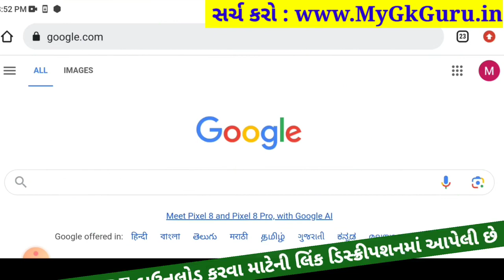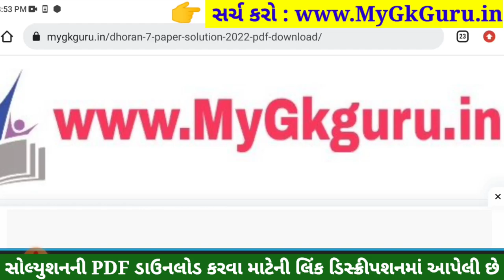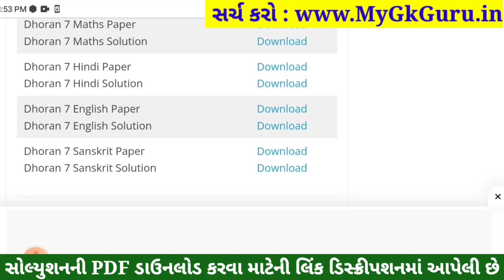💥 Dhoran 7 English Paper Solution 2023 STD 7, Std 7 English Paper Solution 2023 80 Marks, 2 November